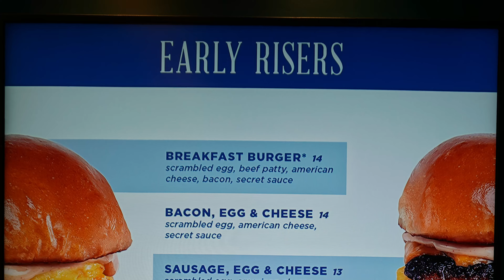$7 Breakfast Directly on the Las Vegas Strip Cheap Eats All Day at Snacks at The Mirage Hotel BOGO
In this video we try out one of the best breakfast deals directly on the Las Vegas Strip at a classic Vegas Destination... The Mirage. Does Snacks's all Day 7.99 brekky deliver? Find out here!